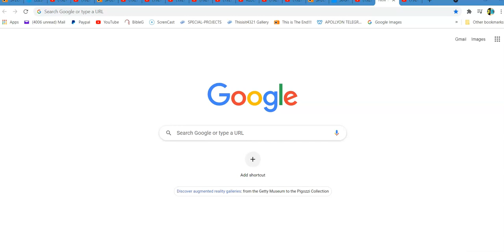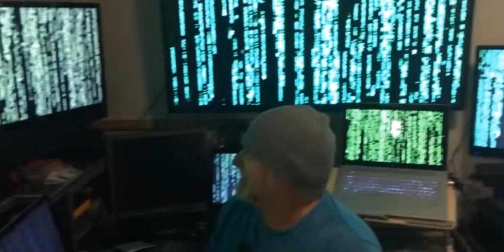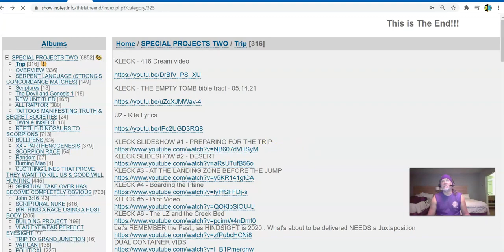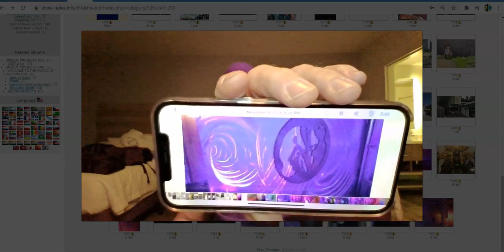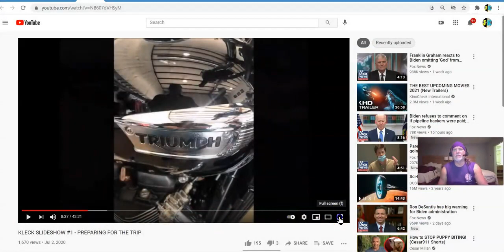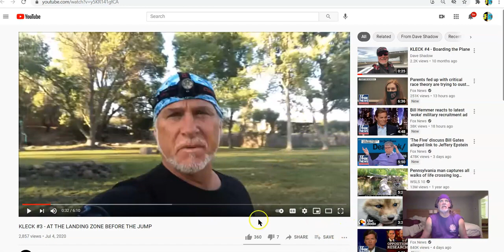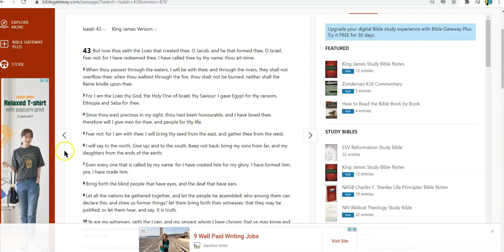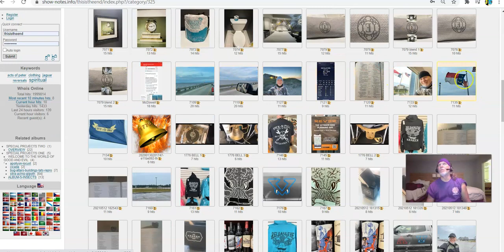The Road to KILL DEVIL HILLS Everything that has a Beginning has an END - Jonathan Kleck